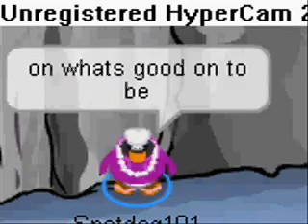Hero In Me Emily Osment CPMV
Really! I don't know all the lyrics so I guessed it!

EMILY OSMENT OWNS THE SONG AND I DO NOT OWN CLUB PENGUIN!

I think I know the lyrics...

I'm in shock
No I couldn't believe
My world rocked
it was news to me
When I looked in the mirror today
I looked back and heard her say

I gotta own it
Breathe it
Live it like I mean it

The Hero In Me!
Its all I wanna be
Some to rely on
Looks good on TV (I am also thinking Whats Good on TV...)
Part of my routine
Out of my way,
this is a job for me

*drums*

breathe it
In control
So good to go Yeah
Figure it out and its time enough!!!

Someone to rely on
Looks good on TV
Save the day!

Save the day!

*guitar*

The hero in me yeah

Oh oh oh a whoa oh